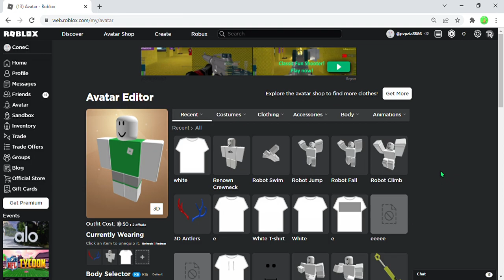I found a way to get all white skin in roblox